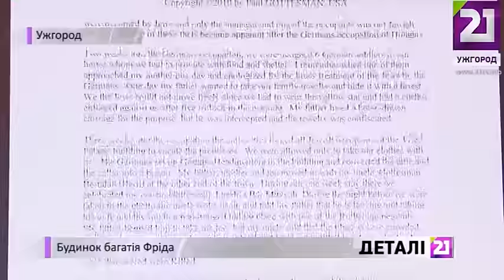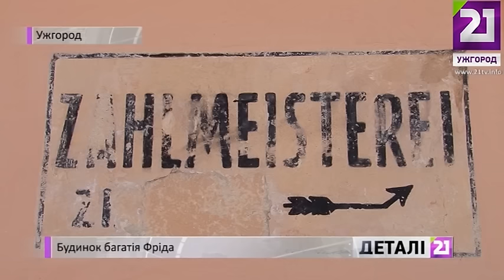Будинок багатія Фріда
24 квартири та 18 магазинів в одному триповерховому будинку. Століття тому будинок Фріда на площі Петефі був найбільшим в Ужгороді. Назва – на честь першого власника, багатого єврейського бізнесмена Ігнаца Фріда. Цей красивий дім – і досі залишається одним з символів Ужгорода, а всього півроку тому мешканці виявили на стінах цікаву знахідку. Яку історію відкриває цей столітній будинок –  далі у сюжеті.